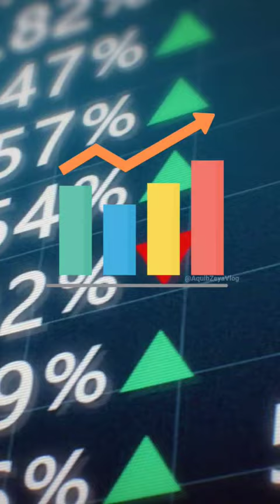Muslims Population In Nepal 🇳🇵 2023